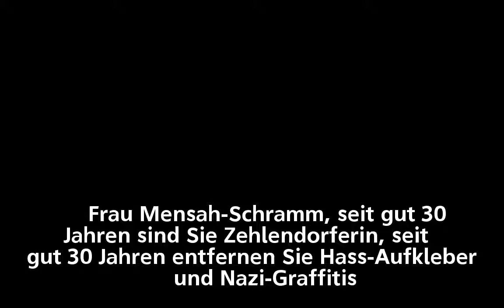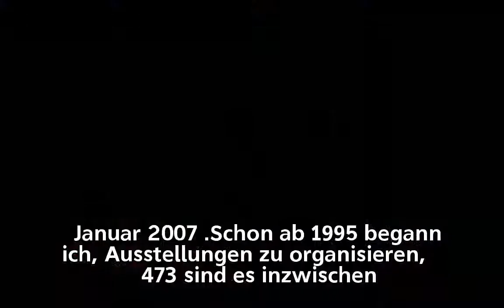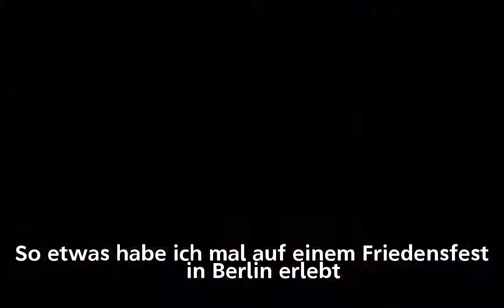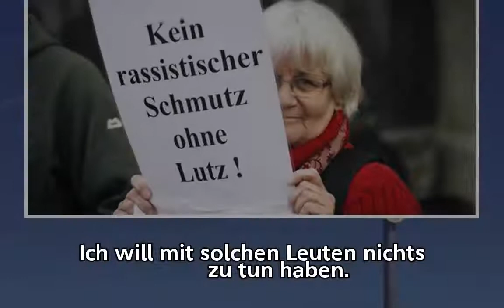Antifa-Aktivistin aus Zehlendorf : Irmela Mensah-Schramm: "Ich lasse mein Projekt nicht beschmutzen"